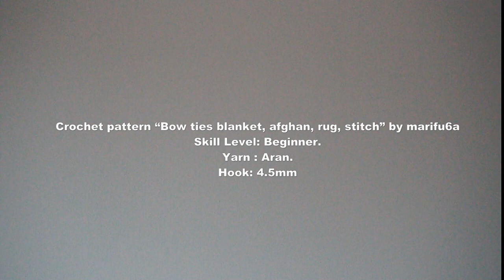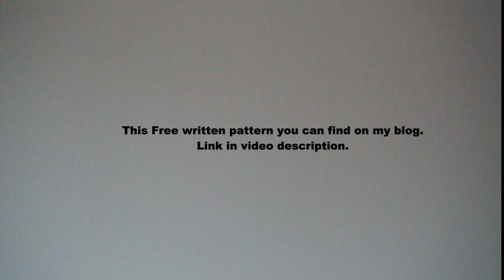How to crochet Free Bow ties blanket afghan rug stitch for beginners pattern by marifu6a